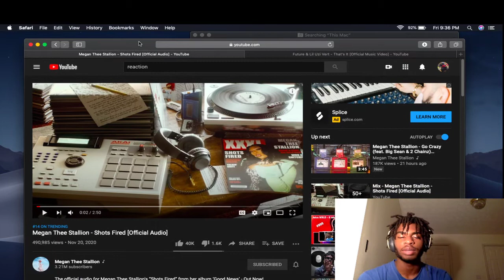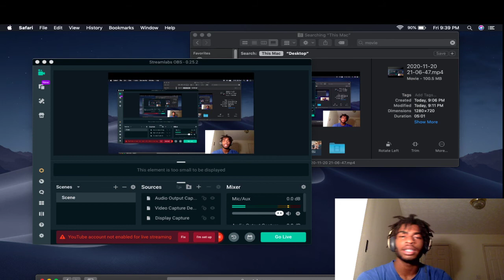(TORY IS DONE!) MEGAN THEE STALLION- SHOTS FIRED REACTION!!